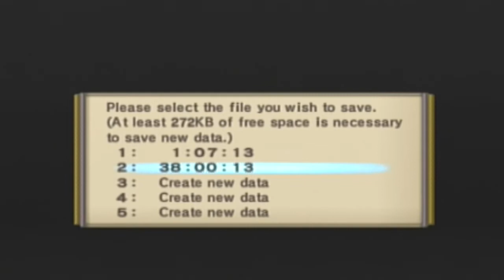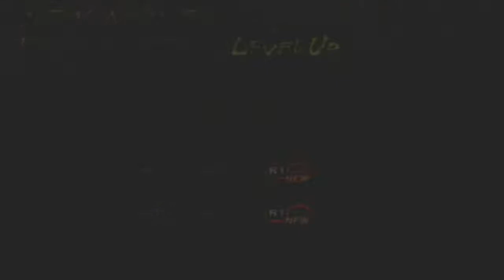Let´s play Samurai Warriors 2 Part 42 Erfolge, endlich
Willkommen zum History Saturday. hier Spielen wir Samurai Warriors 2 für die Ps2, wenn euch das Video gefallen hat gebt nen Daumen^^